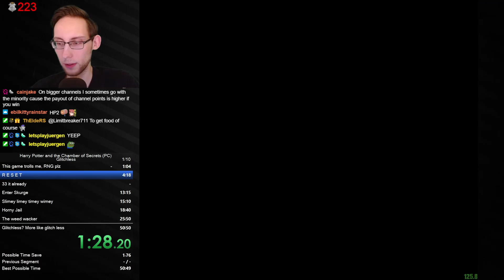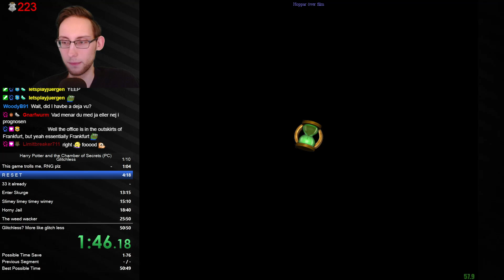Harry Potter and the Chamber of Secrets Glitchless Speedrun in 48:50 Loadless (PB)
Finally beat the 2 year old PB lol. I should rly run this more often, still a pretty fun run. 25 sec lost to a dreadful Boomslang so that should be fun to run against...